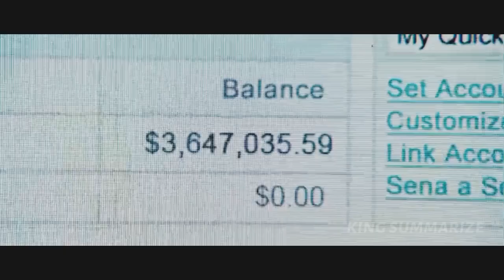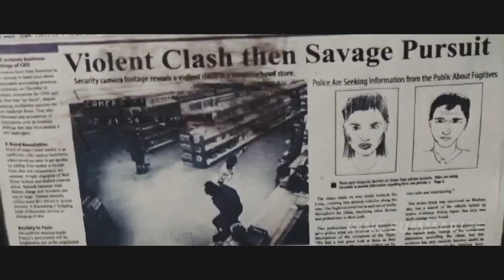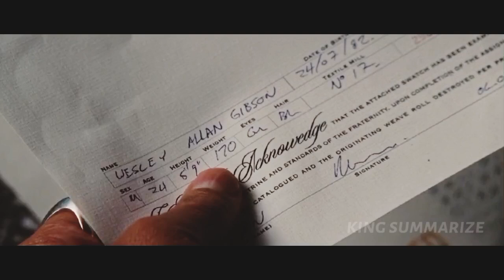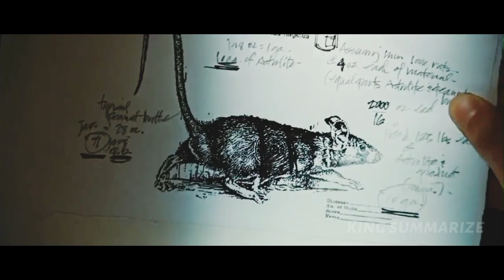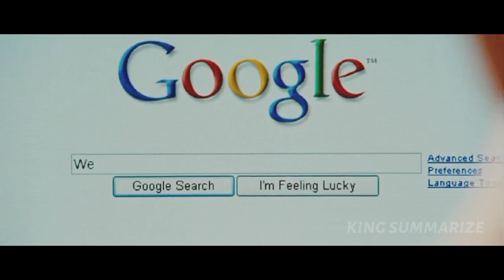This Man's Shot Can Deflect Bullets | Movie Recap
This Man's Shot Can Deflect Bullets | Movie Recap | Wanted (2008)